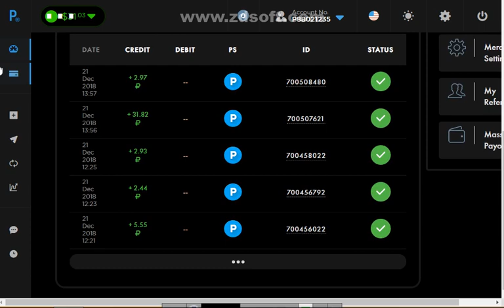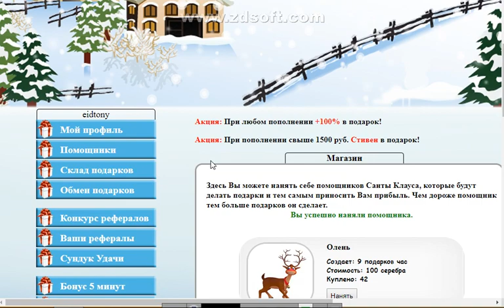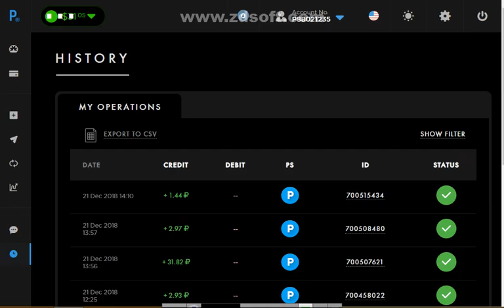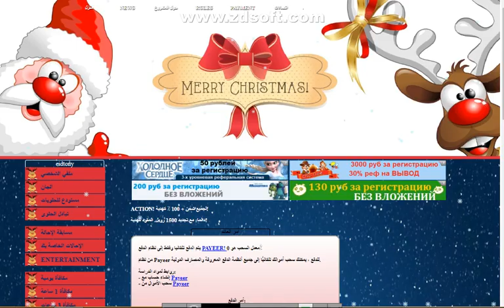اثباتين سحب لموقعين عيد الميلاد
روابط الماوقع

الربح.
ربح المال,
money online,
make money online,
بايبال,
بايزا,
payza,
payoneer,
مواقع صادقة,
ربح البيتكوين,
Proof payment,
ربح 1$,
ربح 2017,
ربح 5$,
ربح البيتكوين,
ربح البيتكوين كل 5 دقائق,
ربح المال,
ربح بلياردو,
ربح بيتكوين,
ربح بيتكوين مجانا,
ربح تابلت,
ربح تعبئة,
ربح تلفون,
ربح ثواني,
ربح حقيقي,
ربح حقيقي من الانترنت,
ربح حلال,
ربح حلال من الانترنت,
ربح حوحو,
ربح دريس,
ربح دقيقة,
ربح دوجكوين,
ربح دولار,
ربح دولارات,
ربح ذهب,
ربح راتب شهري,
ربح ربح,
ربح رصيد,
ربح روبل,
ربح روبل 2017,
ربح روليت,
ربح زوار كثر,
ربح ساتوشي,
ربح طريقة,
ربح فلوس,
ربح فيزا,
ربح قمار,
ربح كاش يو,
ربح كاميرا,
ربح كوينز,
ربح للمبتدئين,
ربح لوتو,
ربح مال,
ربح هاتف,
ربح هاتف مجانا 2017,
ربح هدايا,
ربح هواتف,
المواقع الربحية .
ربح الدولار .
تعدين البتكوين .
البنوك الإلكترونية .
محافظ العملات الرقمية .
منصات تداول .